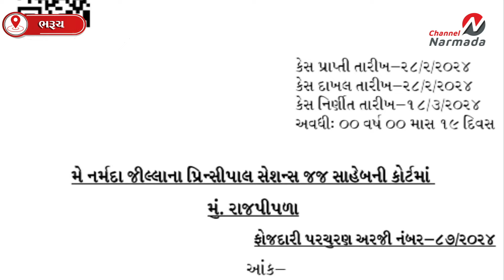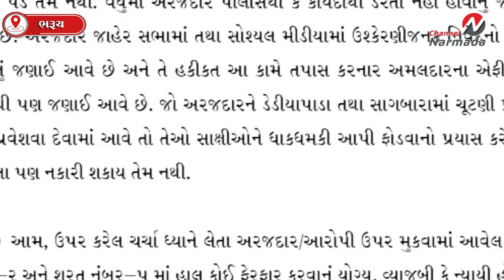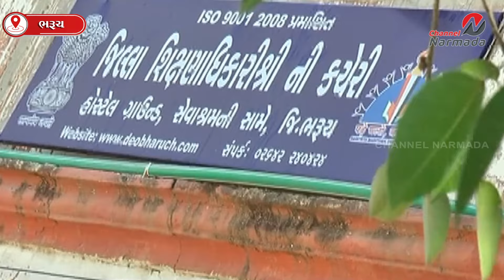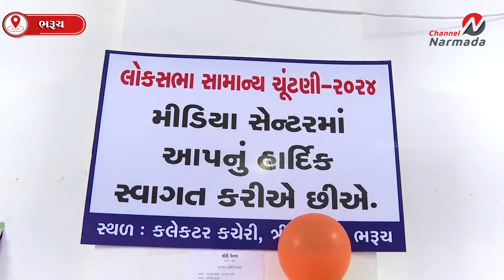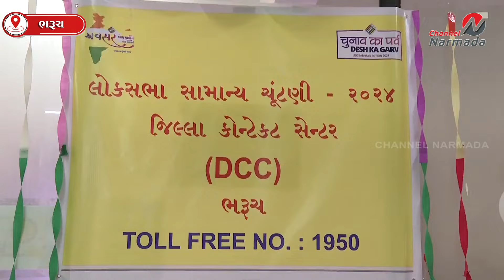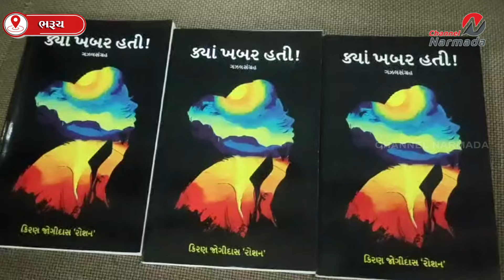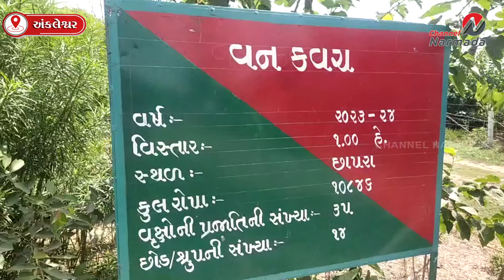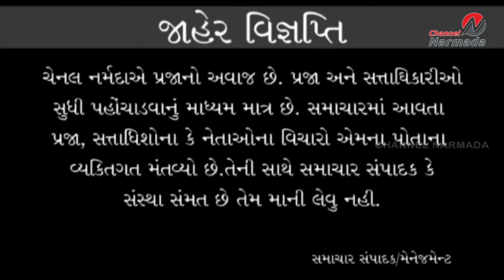channel narmada news date 19.03.2024